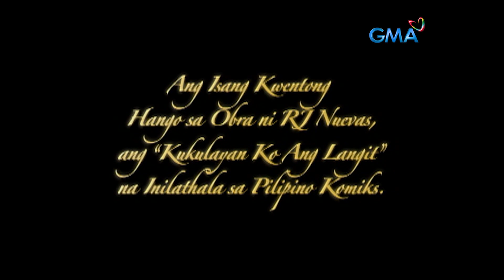Magdalena: Full Episode 11 (Stream Together)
Lena (Bela Padilla) was brought back to her own hell hole by the policemen, and Baron (Ryan Eigenmann) continues to blackmail her with the crime she didn't do.

‘Magdalena’ stars Bela Padilla, Dion Ignacio, Ryan Eigenmann, Pauleen Luna, Pancho Magno, Irma Adlawan, Maria Isabel Lopez, Mercedes Cabral, and Chariz Solomon, Watch the full episodes of Magdalena and other GMA programs